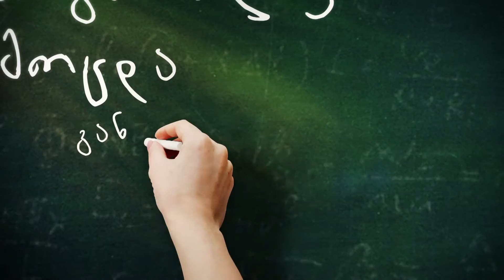მასწავლებლის მომზადების ახალი 1 წლიანი პროგრამა ამოქმედდა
უმაღლესი განათლების მქონე პედაგოგობის მსურველებს სახელმწიფო აძლევს უნიკალურ შესაძლებლობას გაიაროს შესაბამისი პროგრამა და სკოლაში მასწავლებლად მუშაობის დაწყების შემთხვევაში, უფროსი მასწავლებლის სტატუსი მიენიჭოს. სახელმწიფოს მიზნია როგორც თანამედროვე მოთხოვნების შესაბამისი საუკეთესო პედაგოგების მოზიდვა, ამასთანავე, კვალიფიციური მასწავლებლების დეფიციტის აღმოფხვრა განსაკუთრებით რეგიონებში.

მასწავლებლობის უფლების მოპოვება შეუძლია ბაკალავრის, მაგისტრის და მაგისტრთან გათანაბრებული აკადემიური ხარისხის მქონე პირებს, რომლებსაც მოეთხოვებათ უმაღლესი საგანმანათლებლო დაწესებულების მიერ განხორციელებული მასწავლებილის მომზადების აკრედიტებული საგანმანათლებლო პროგრამის წარმატებით გავლა. მომავალი მასწავლებლებისთვის, ამ ეტაპზე უკვე აკრედიტებულია 12 უნივერსიტეტის პროგრამა, რომლებიც ახალი სასწავლო წლიდან მასწავლებლობის მსურველებს მიიღებენ.

პროგრამაზე ჩარიცხვის წინაპირობაა მსურველის მხრიდან შესაბამისი საგნის გამოცდის ჩაბარება, რომელსაც შეფასებისა და გამოცდების ეროვნული ცენტრი ახორციელებს. საგნის გამოცდის ჩასაბარებლად, მათ რეგისტრაცია უნდა გაიარონ ელექტრონულად ვებგვერდებზე და online.naec.ge . პარალელურად, რეგისტრაციის გავლა მოეთხოვებათ საგანმანათლებლო რესურსცენტრებში 12 აპრილის ჩათვლით (საჭირო დოკუმენტაცია 1.პირადობის დამადასტურებელი დოკუმენტის ასლი; 2.განათლების დამადასტურებელი დოკუმენტის კანონმდებლობით დადგენილი წესით დამოწმებული ასლი).

დაფინანსება განხორციელდება სახელმწიფოს მიერ გამოცხადებული ქვოტების შესაბამისად. მასწავლებლის მომზადების საგანმანათლებლო პროგრამის წარმატებით დასრულების შემდეგ, სტუდენტზე გაიცემა შესაბამისი სერტიფიკაცი, რომელიც ადასტურებს მის სამასწავლებლო კვალიფიკაციას და აძლევს მასწავლებლობის უფლებას. სკოლაში მუშაობის დაწყების შემთხვევაში, კურსდამთავრებული უფროსი მასწავლებელი ხდება.